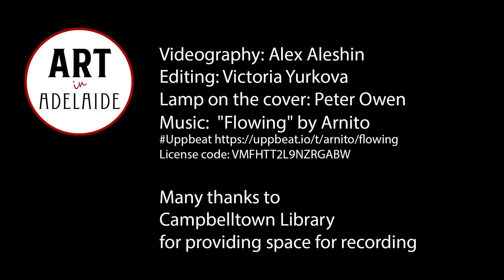'ART in Adelaide' with Peter OWEN: "Balance between element of manufacture and element of surprise."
During this interview, Leon Ferrante talks with  South Australian visual artist Peter Owen about his artistic pathway, difficulties that he met as an artist and his vision of art in the modern world.

Videography: Alex Aleshin
Interviewer: Leon Ferrante
Editing: Victoria Yurkova
Lamp at the cover: Peter Owen
Music "Flowing" by Arnito

00:00 Intro. About Peter Owen
01:42 Peter Owen about The Mill
02:29 What motivates Peter Owen to be an artist
03:54 When Peter Owen started practising art
06:04 Peter Owen about studying arts
10:57 Peter Owen about his favourite subjects, media and materials
12:56 Difficulties that Peter Owen faced as an artist
14:27 How Peter Owen knows that his work is done

The 'Art in Adelaide' project is dedicated to showcasing South Australian artists and their creative journeys, including the barriers they overcome on their path to success. Join us on this inspiring journey.

We invite you to support us and local artists by liking, sharing, and commenting on our content.